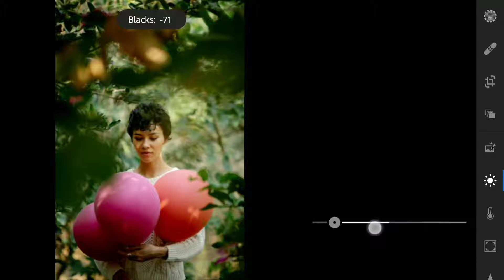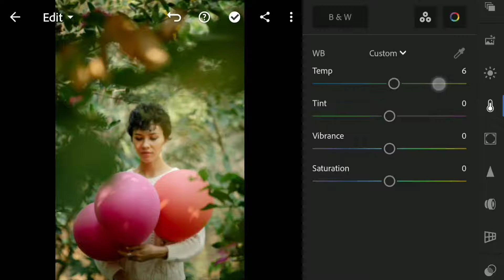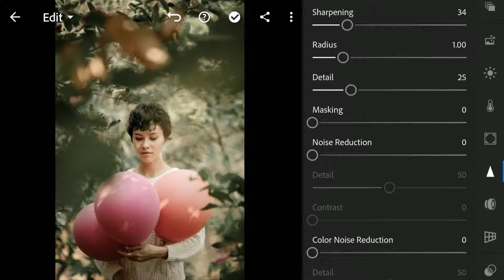How To Edit MOODY BROWN -Lightroom Tutorial Bangla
Hello...
Farhan here...
In this video you can learn how to edit Photos by using free apps LIGHTROOM, keep in mind LIGHTROOM "PC" and LIGHTROOM "MOBILE" both are mostly same, you just have to understand the tips and tricks what I'm going to teach you...

😊PLZ WATCH THE TUTORIAL BEFORE DOWNLOAD THIS PRESET...